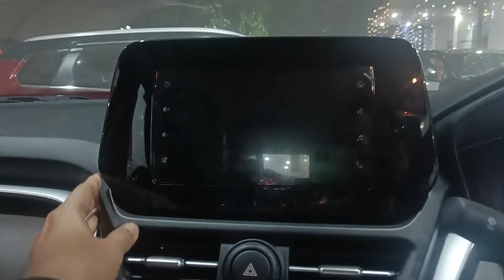Base vs Top Model of Toyota Hyryder | All differences in just 1 min | Hyryder variants Comparison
All visible differences between Top and base variant in just 1 minute